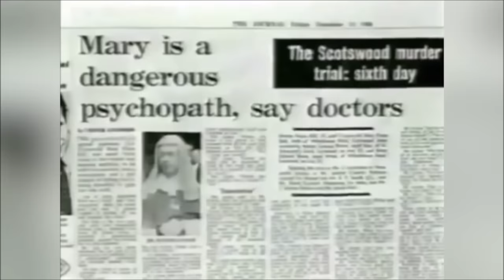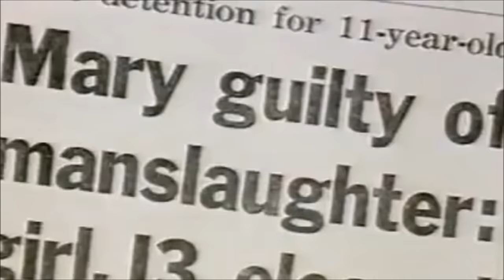Story of Mary Bell - The 11 Year Old Serial Killer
Mary Bell is a British woman who became a Serial Killer at the age of 11.